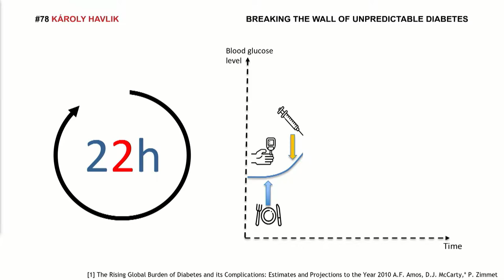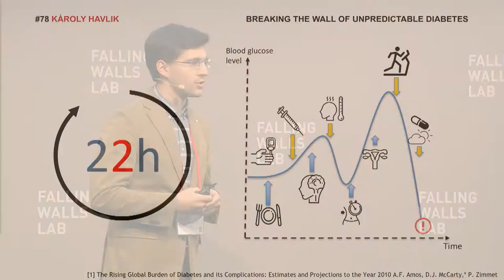Falling Walls Lab 2018 - Károly Havlik - Breaking the Wall of Unpredictable Diabetes